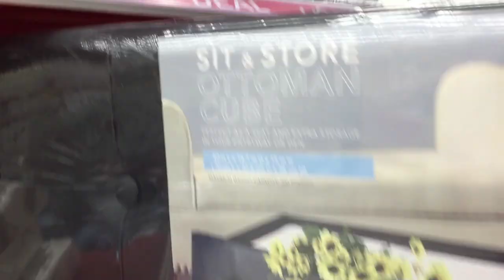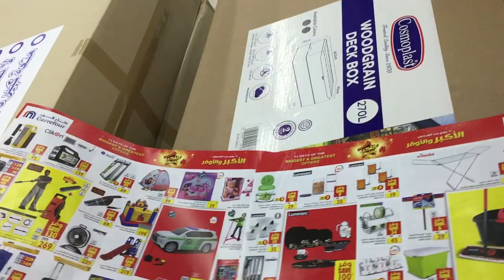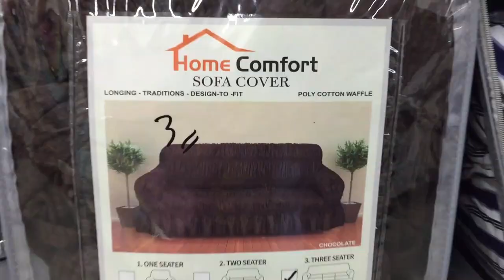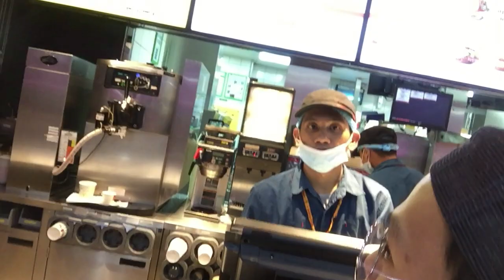LOVE KO ‘TO | FLAMINGO PARK | JEDDAH KSA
SHOUT OUT KAY SIR WAFU.. KILIG MUCH..CHARRRRR